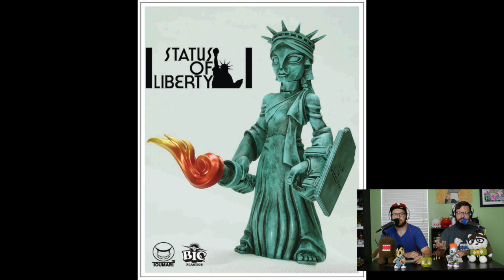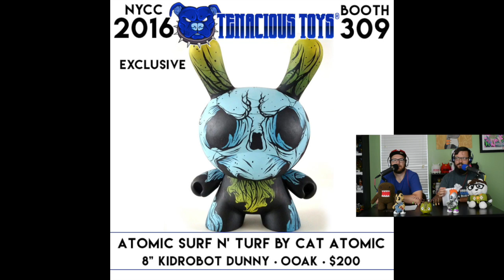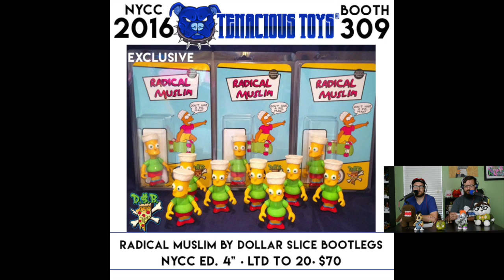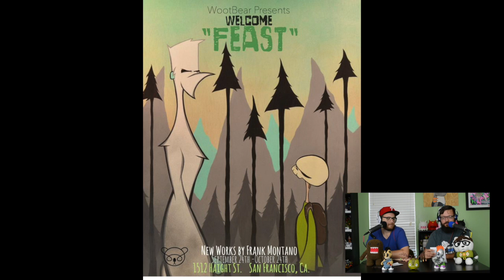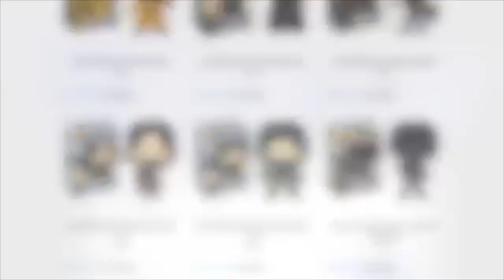UVD Weekly Wrap-Up Ep 16: Our Super Sweet 16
In this episode Travis and Ben talk about OG Slick and Slient Stage, Huck Gee x JPK x Pobber, New York Comic Con info from DKE and Tenacious Toys, The London Police have a new mural, JellyKoe at Cincy Comic Expo an so much more!

Instgram/Twitter: @UrbanVinylDaily